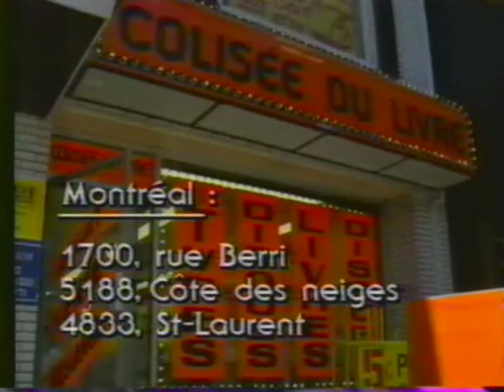Pub Québec - Le Colisée du Livre